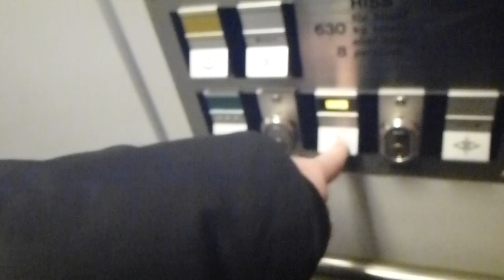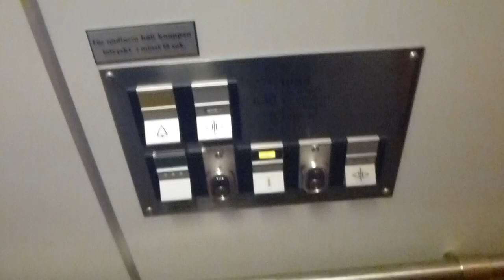Deve Schindler hydraulic elevator @ Husbybadet, Husby